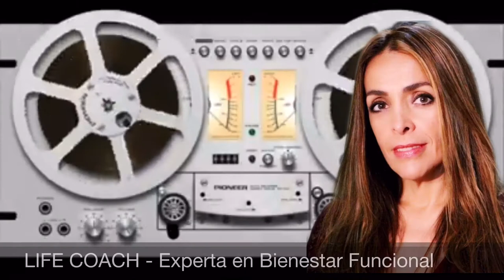¿Cómo enfocarse en una meta? 💢 Lorena Jiménez Cortés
💢 Lorena Jiménez Cortés
💬 “ ¿Cómo enfocarse en una meta? “

⏯ CÁPSULA - 7/02/2021
🎧 MxERADIO 102.1 FM
🎤 SECCIÓN: «Bienestar Funcional »

👁‍🗨 LIFE COACH – Conferencista, escritora, consultora, creadora de la metodología  AVAR (Ámate-Valórate-Acéptate y Respétate)